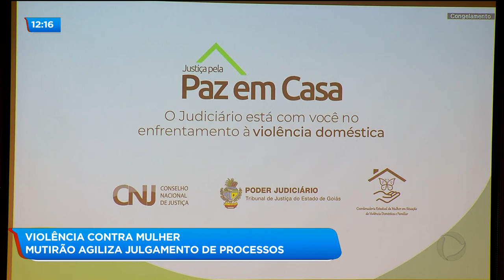VIOLÊNCIA CONTRA MULHER: MUTIRÃO AGILIZA JULGAMENTO DE PROCESSOS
Goiás é um dos estados onde mais se registra ocorrências de agressões a mulher. É o segundo no ranking da violência doméstica. Pra tentar sair dessa classificação um mutirão aposta em campanhas e ações pra resolver o problema.